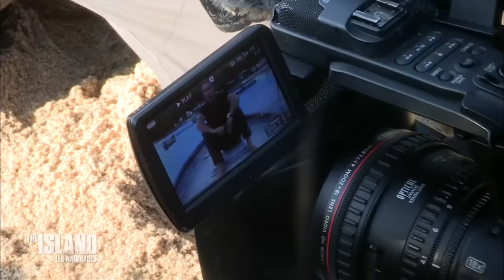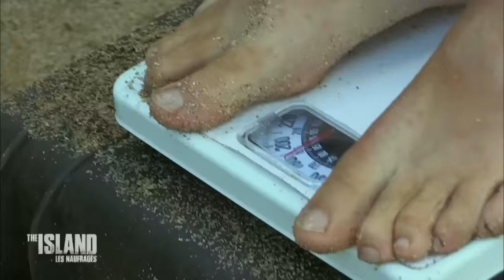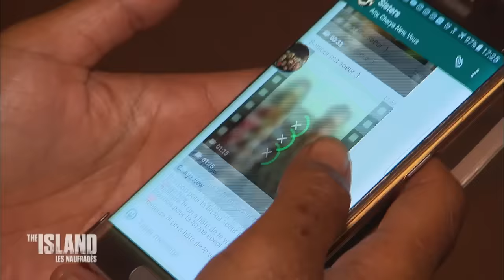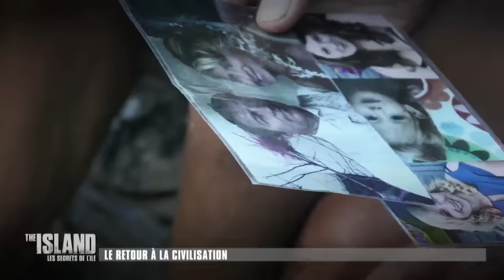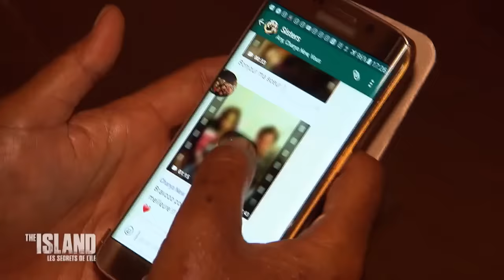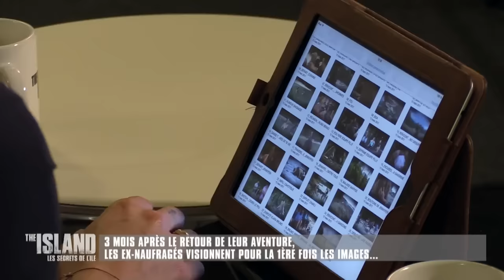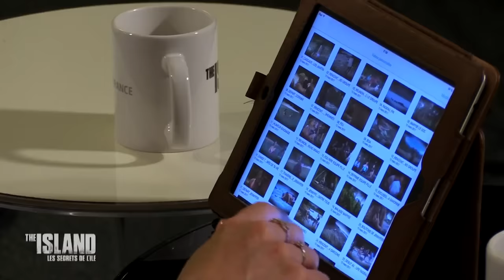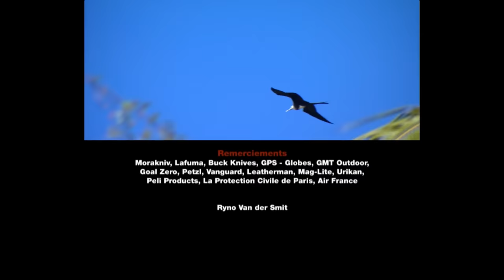Les aventuriers au bout du rouleau - DERNIER EPISODE | Mike Horn | THE ISLAND | S3EP08 COMPLET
"Une seule règle : survivre".

Sur un archipel vierge, perdu en plein coeur de l'océan Pacifique, 22 hommes et femmes tentent de survivre ensemble pendant des semaines dans les conditions réelles de naufragés. Cette saison, Mike Horn ne viendra pas les chercher : ils doivent retrouver la civilisation, à savoir un petit village de pêcheurs, par leurs propres moyens. Loin du confort moderne, sans eau, sans nourriture, sans téléphone, ils sont les seuls témoins de leur expérience et se filment eux-mêmes. Dès les premières minutes, largués en pleine mer, ils rejoignent les côtes à bord de canots de sauvetage et se retrouvent confrontés aux puissants courants et aux rochers coupants.

CHAPITRAGE
00:00 The Island, les naufragés - S03EP08
2:00:43 The Island, les naufragés - Les secrets de l'île

THE ISLAND, les naufragés - Saison 3 - Episode 8